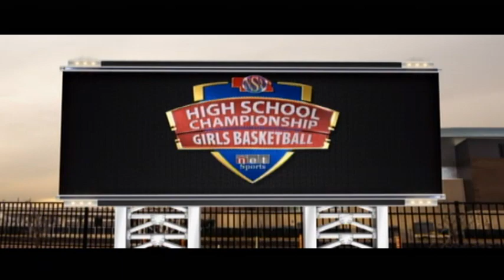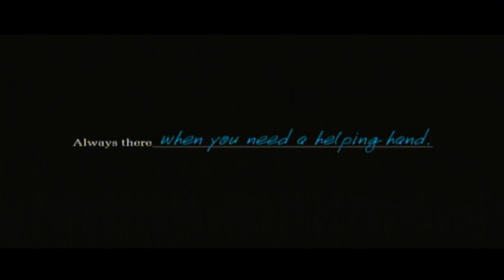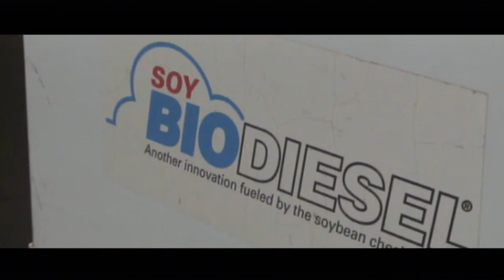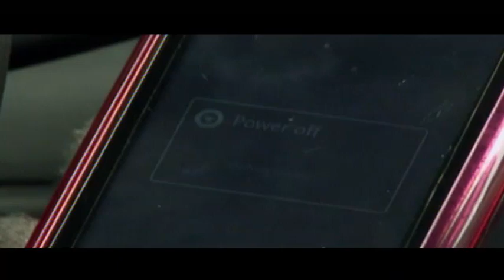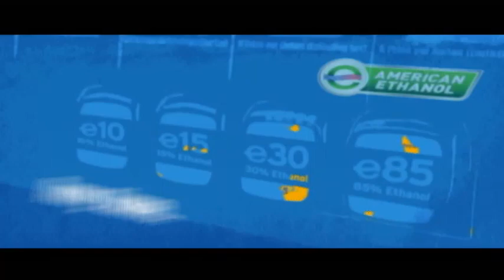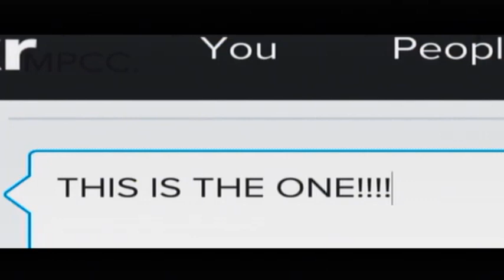2016 NSAA Class C2 Girls State Basketball Championship: Crofton vs Guardian Angels Central Catholic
The Crofton Warriors take on the Guardian Angels Central Catholic Bluejays for the Class C2 basketball championship at Pinnacle Bank Arena in Lincoln.